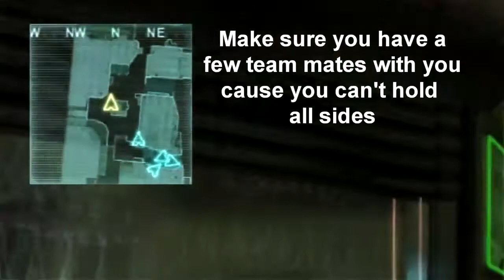MW3 Good Camping Spots/Tactics for Infected 2012 (HD)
Here is a video with some good spots for infected
The maps in this video are Arkaden, Bootleg and Hardhat
Enjoy the video! More Maps Coming soon!

Please like and fav.